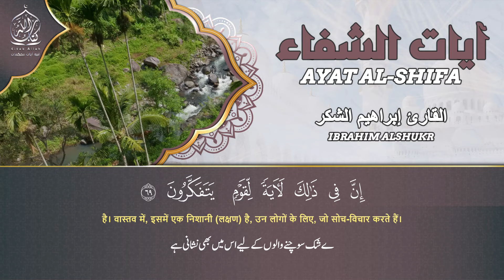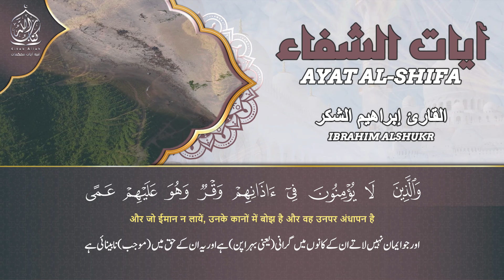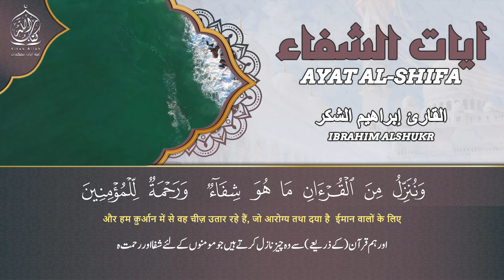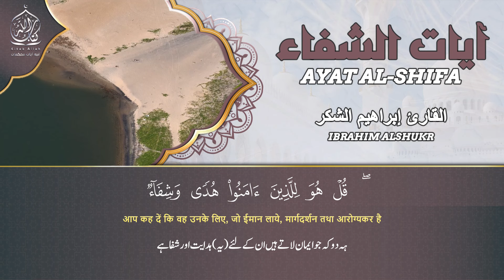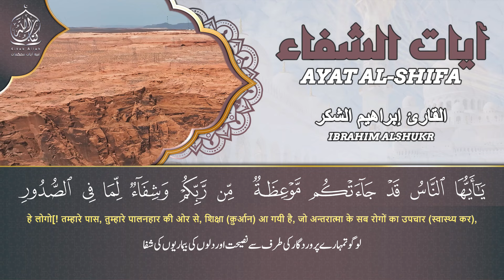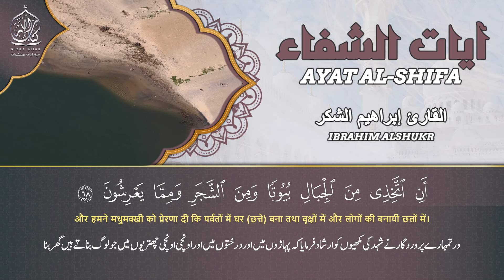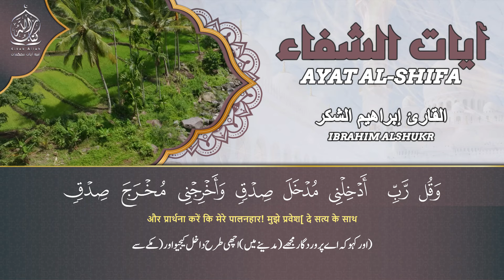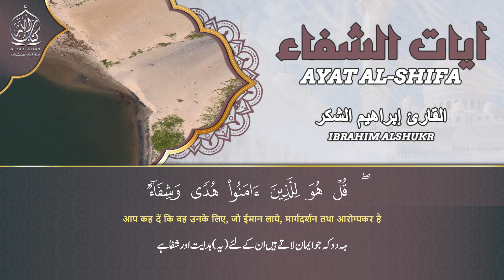آيات الشفاء من كل داء بإذن الله رب الآرض والسماء مع الدعاء